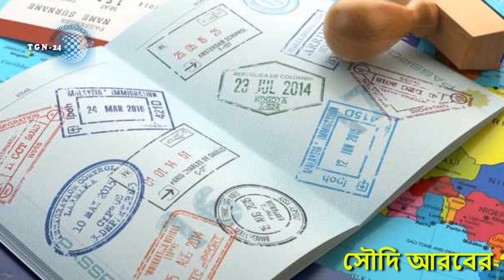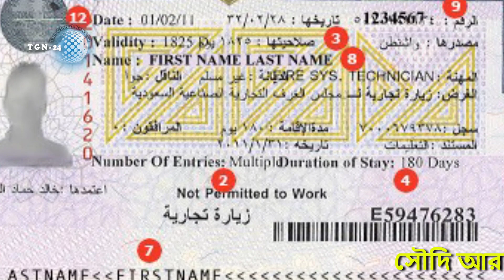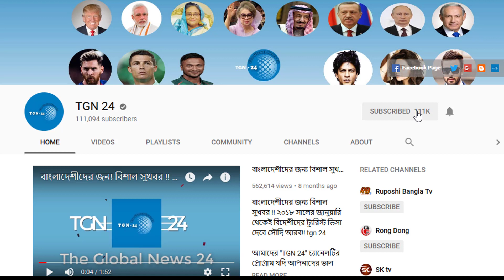সৌদি আরব প্রবাসীদের জন্য দারুন সুখবর - ২৭ সেপ্টেম্বর থেকে ট্যুরিস্ট ভিসা চালু করতে পারে সৌদি আরব।